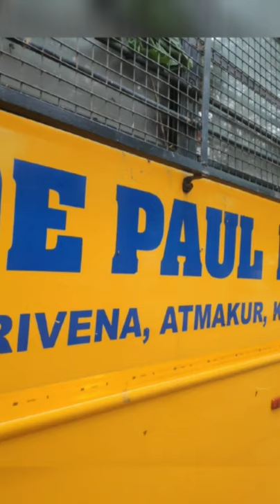de Paul high school 🏫🏫